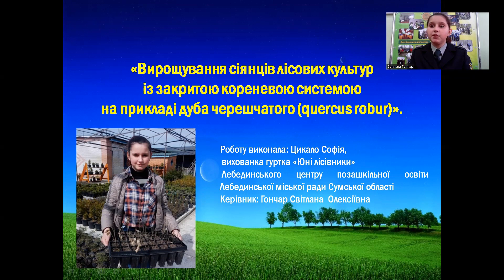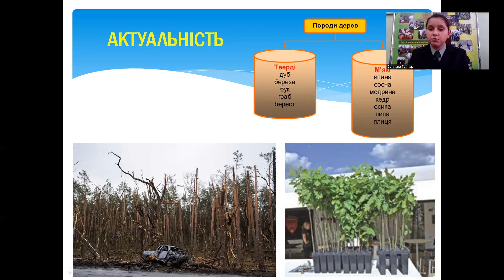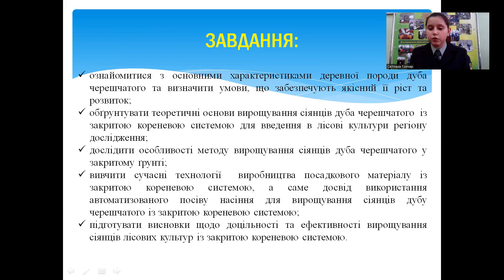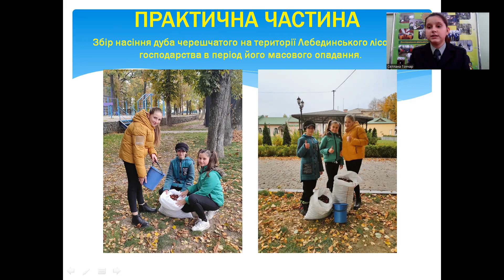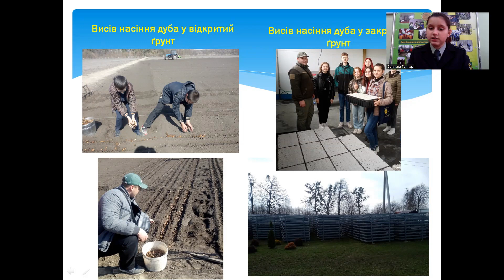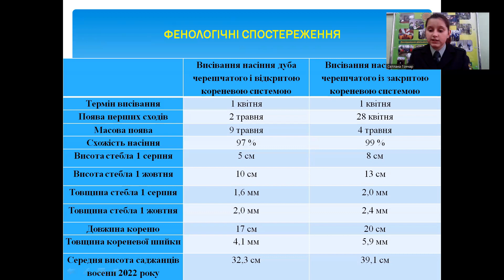Вирощування сіянців лісових культур із закритою кореневою системою на прикладі дуба черешчатого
в категорії "Ботаніка"

Цикало Софія Михайлівна

Лебединський центр позашкільної освіти Лебединської міської ради Сумської ради, гурток "Юні лісівники", керівник Гончар Світлана Олексіївна;  9 клас

Під час роботи над проєктом ознайомилися з основними характеристиками деревної породи дуба черешчатого та визначили умови, що забезпечують якісний її ріст та розвиток; визначили, що вирощування сіянців лісових культур із закритою кореневою системою є ефективнішим порівняно з іншими технологіями.